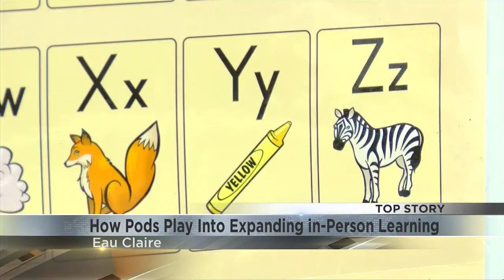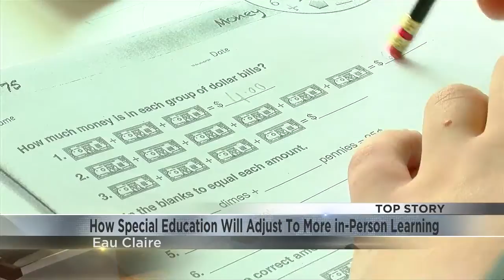How pods play into expanding in-person learning in the ECASD, IEP changes for special education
On Wednesday night the Eau Claire School Board approved a plan to expand in-person learning for more elementary students, but there's several steps that need to be taken before welcoming more kids into the classroom.